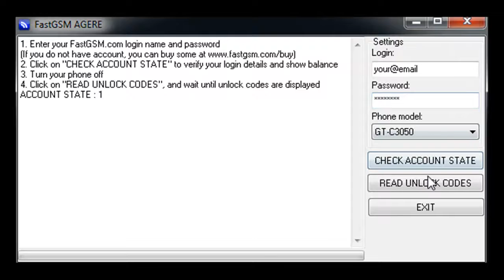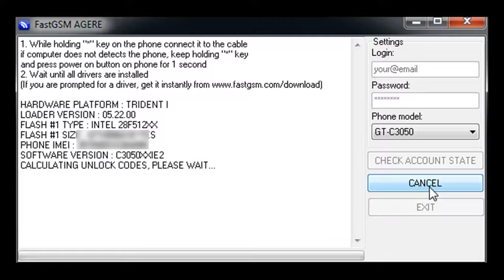Unfreeze Samsung C3050 | C3050C | C3053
Remove Phone Freeze and Unlock Your Samsung GT-C3050 phone with ease in just seconds. Instant delivery.